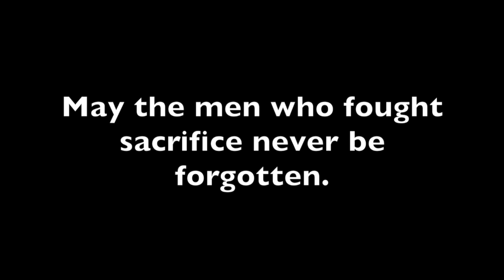Civil War Fair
Civil War Fair - Battle of the Cornfield